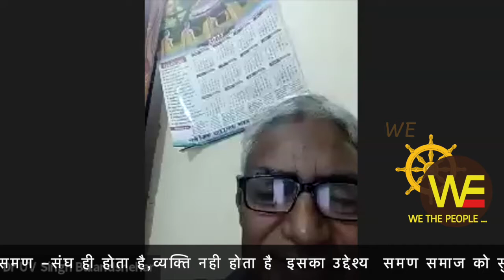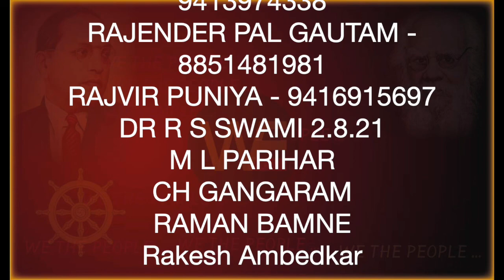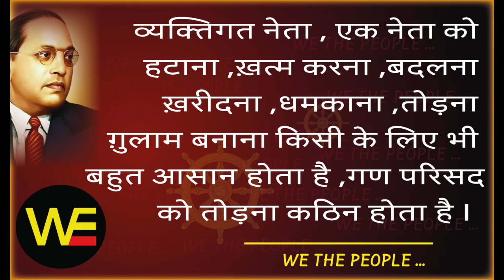ज़िद्द... जुड़ने की, WE THE PEOPLE LIVE 15.10.21 /Sudhir Raj Singh/WE THE PEOPLE